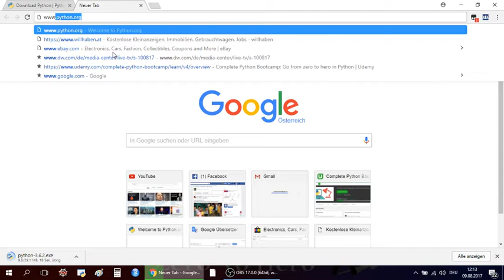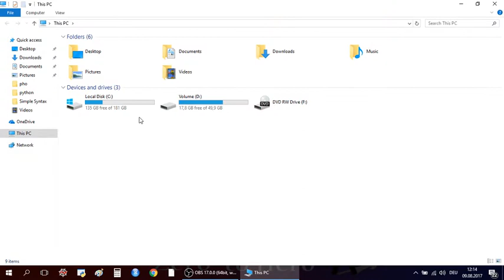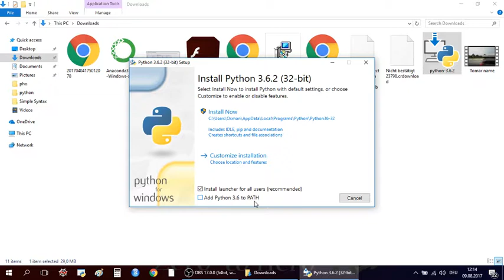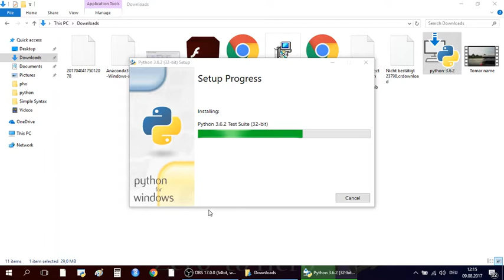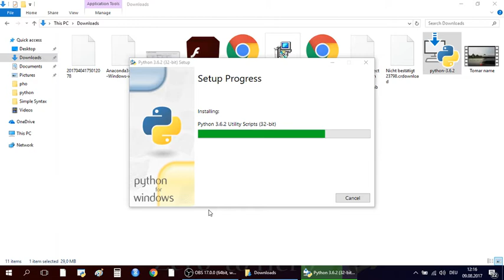Learn python programming in Bangla python and anaconda setup 1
How to download and setup python and Anaconda IDE